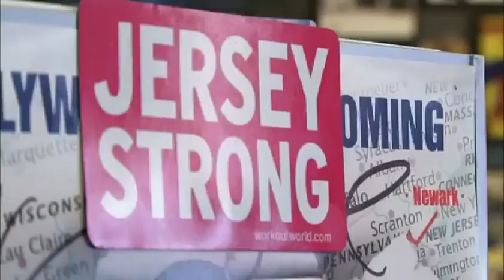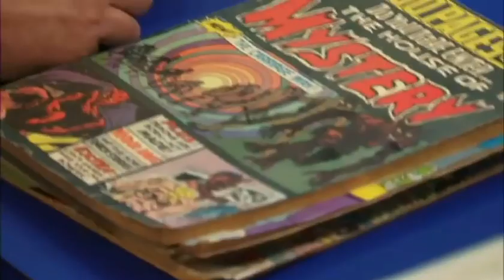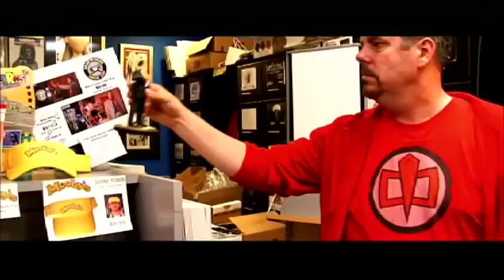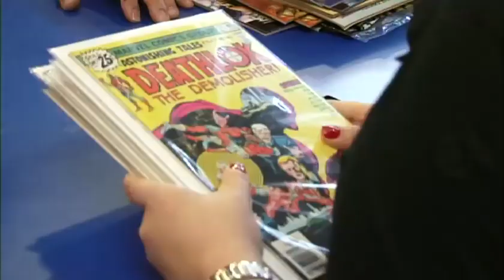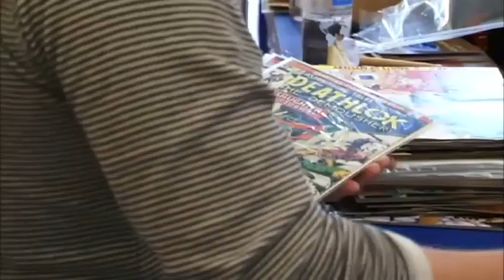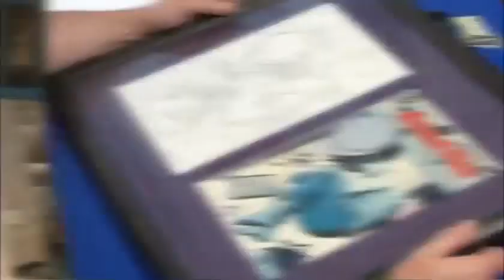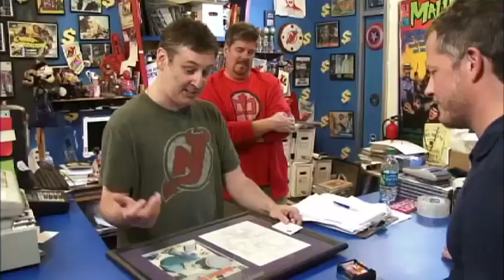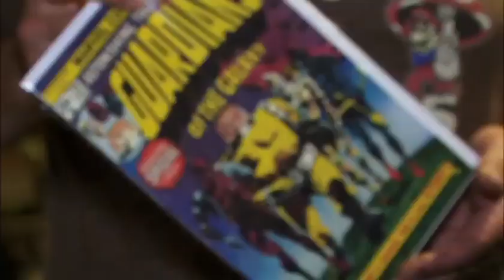Comic Book Men Pilot - Sizzle Reel Episode - Never before seen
This is the unaired pilot episode of Comic Book Men which was put together to show network executives that a show based around 4 comic book shop clerks in Kevin Smith's Jay & Silent Bob's Secret Stash could work. 7 seasons and 96 episodes came after this pilot.